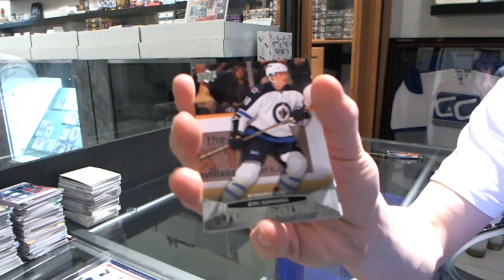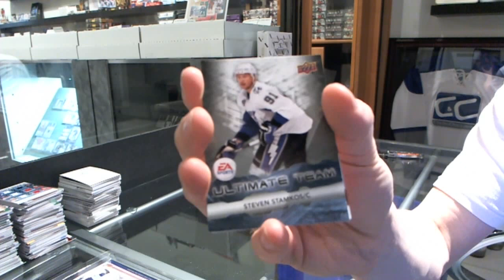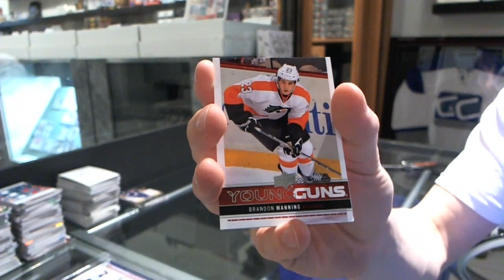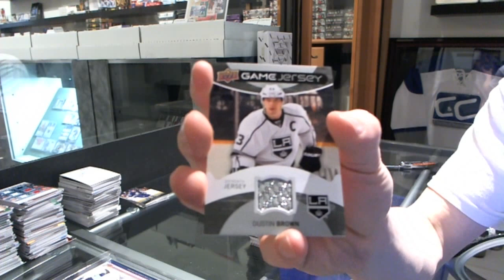12-13 & 11-12 Series 1 Hockey 2 Box Break - C&C #3084